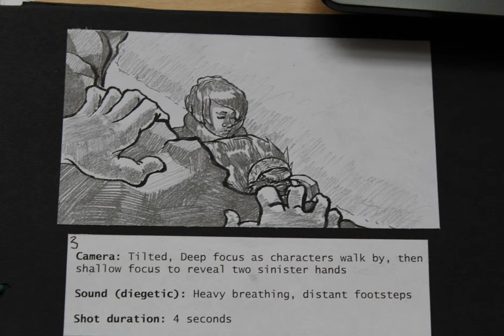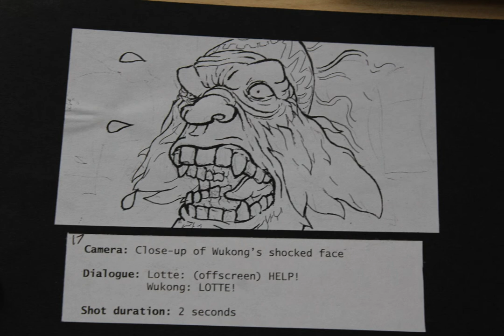Graveney Storyboard Example